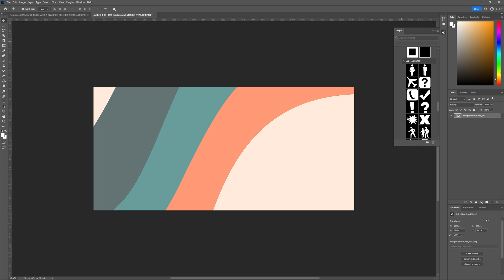How to Find all Legacy Shapes in Photoshop 2024 [Adobe Photoshop]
Looking for your legacy shapes in Photoshop 2024? Here's how to find them.

I work with Adobe Creative Cloud on a Windows 11 PC, and added most of the used shortcuts for Windows and Mac in the tutorial.

Lighting: Nanlite Halo 14 LED Ringlight - Check out Nanlite
Camera: Elgato Facecam
Microphone: Elgato Wave 3 (white)
Recording software: OBS Studio
Envato Stream Deck (white)
Wacom Cintiq Pro 16
Editing software: Adobe Premiere Pro and Adobe Photoshop
Editing: Adobe Premiere Pro
Intro & Outro: Adobe After Effects

I have an Intel i7 9700 processor, 3080TI RTX Graphics Card and 64GB RAM.
I also use Procreate with an Apple Ipad Pro 2020 256GB.